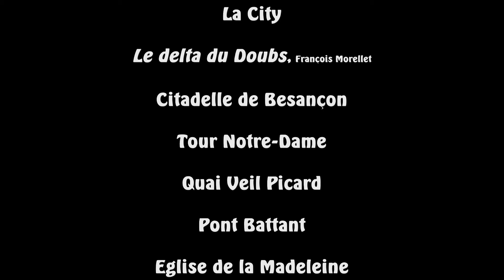Hyperlapse Besançon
Vidéo de Besançon en Hyperlapse (environ 3000 photos)
Réalisée dans le cadre du concours organisé par "The Frenchies"
Réalisation, montage et effets spéciaux : Aymeric Berthod et Jérémy Lanaud